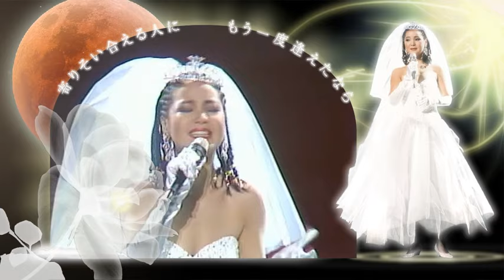ジェルソミーナの歩いた道 テレサ テン 邓丽君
Dedicate my work to Miss Teresa Teng for her 15th memorial day and those Youtube users who have shared her great performance! Thank you so much~!